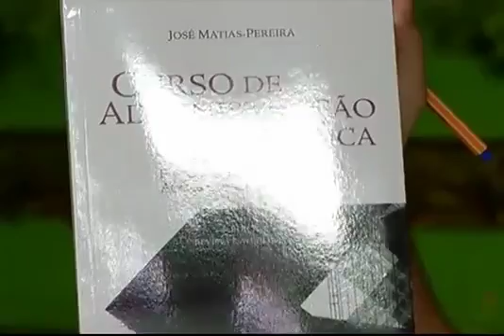Sala Debate - Concursos públicos - Canal Futura - Parte 02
No Brasil mais de 10% dos trabalhadores ativos são funcionários de orgãos públicos federais, estaduais e principalmente municipais. As contratações podem ser feitas através de indicações, que costumam ser políticas, e através de concursos públicos. O Sala Debate discutiu, entre tantos pontos, a atual maneira de compor o nosso funcionalismo público. Será que o governo consegue contratar os mais qualificados? Na opinião de alguns especialistas, a forma de seleção precisa ser revista. De acordo com relatórios do Ministério da Fazenda e do Planejamento, é possível estimar que gastamos entre 10 e 15% do nosso produto interno bruto na manutenção da máquina pública. Há estudiosos que defendem é que gastamos mal esse dinheiro e que temos que empregar ainda mais funcionários públicos. Mas será que o Brasil precisa de mais servidores?Convidados:José Matias Pereira, professor de Administração Publica na Universidade de Brasília (UNB)Pedro Heitor, professor e pesquisador da Universidade Federal Fluminense (UFF) e cientista político Bruno Branco, vice-presidente da Anpac (Associação Nacional de Proteção e Apoio aos Concursos Públicos).